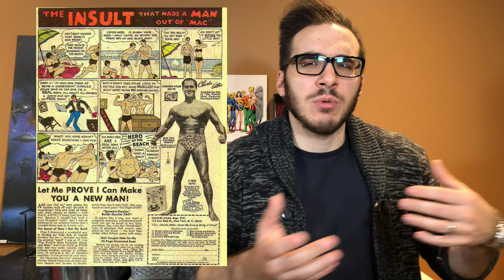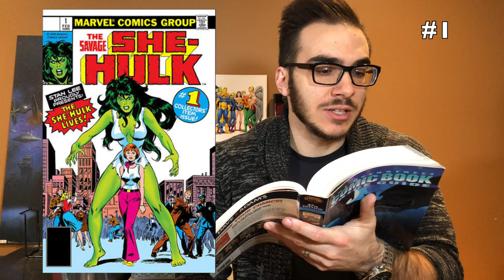Stop Collecting Comics- Why I'm Through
I will always love reading comic books and I will always cherish the comic books that I currently have in my collections, but I am through collecting back issues. In this video, we discuss my top 5 reasons why I no longer read new comics or collect comic book back issues.

Latest Overstreet Price Guide Vol 49

OR

Pre-order Overstreet Vol 50

Rediscovered Comic Collection video